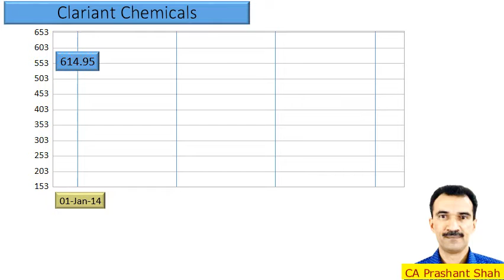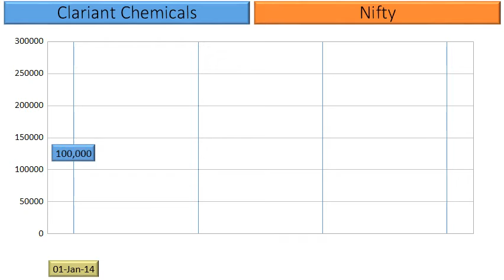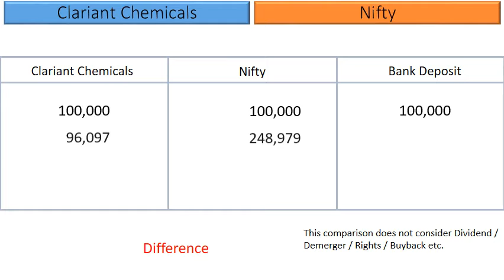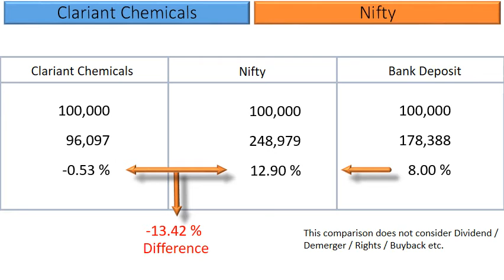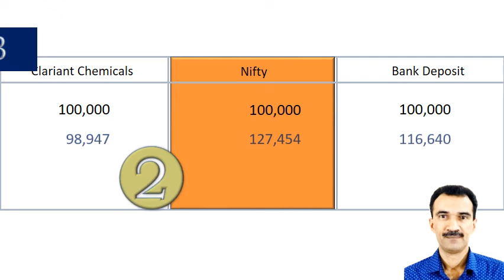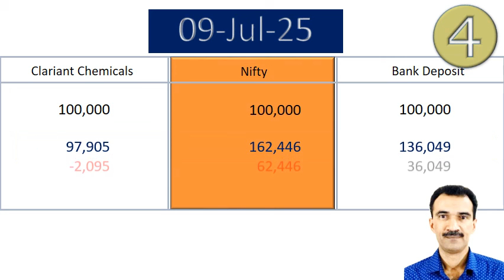Clariant Chemicals Price Analysis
What are the returns that retail investors have Earned in Clariant Chemicals ?